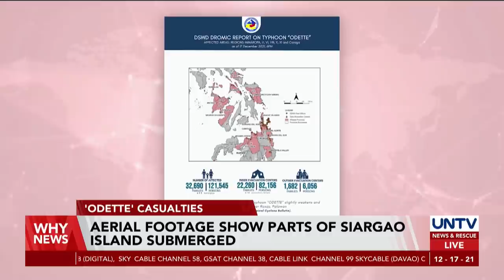Aerial footage show parts of Siargao Island submerged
Typhoon OdettePH continues to slam several regions in the country, leaving devastating damage to Palawan and other neighboring areas.

Eight were reported dead in Western Visayas while over 44,000 have been evacuated in four regions.